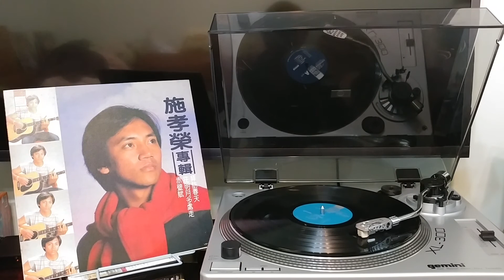2020年3月8日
中華之愛 \ 施孝榮